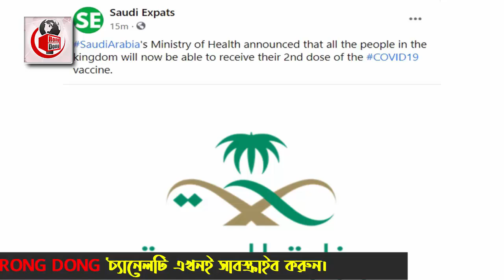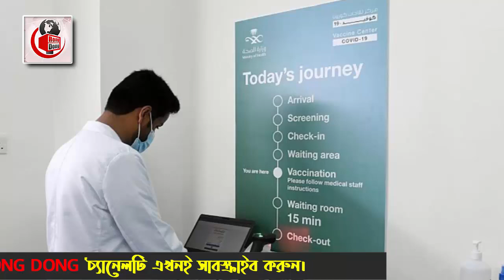আলহামদুলিল্লাহ সৌদি প্রবাসীদের জন্য দারুন খবর – এখন থেকে সকল বয়সের প্রবাসীরা পাবেন ২য় ডোজ।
আজকের এবারের খবরের আলোচনায় রয়েছে আলহামদুলিল্লাহ সৌদি প্রবাসীদের জন্য দারুন খবর – এখন থেকে সকল বয়সের প্রবাসীরা পাবেন ২য় ডোজ সেই বিষয় নিয়ে বিস্তারিত। পুরো ভিডিওটি দেখে বিস্তারিত জেনে নেবার  অনুরোধ রইলো।